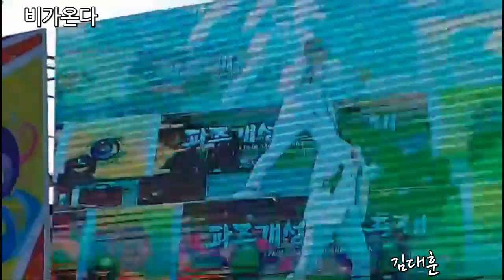개성인삼축제/비가온다/김대훈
개성인삼 축제무대에 비가온다가 울렸다